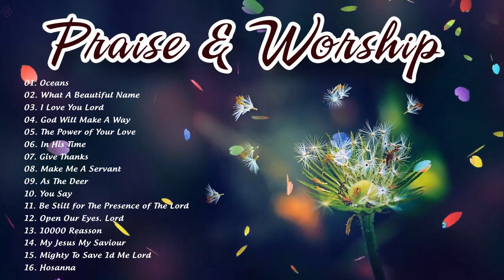Best worship prayer songs